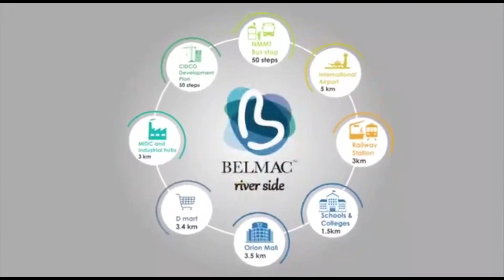Belmac Riverside Project Panvel | Sample Flat | New Project In Panvel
About Belmac Riverside
Belmac Riverside is not only set in a beautiful location, but it is also about 2 kilometers from Panvel Railway Station. With its close proximity to Navi Mumbai and Mumbai, Panvel is also only a short car ride away from renowned holiday locations such as Kalavantin Durg and Pandavkada Falls. Belmac Riverside appears to be a new world in and of itself, with 1,20,000 square feet of open space and three sides of open apartments. Furthermore, the scenic beauty and river touch benefits are certainly a visual pleasure at all times.
Configuration : 1BHK & 2BHKStatus : Sold OutYear Of Possession : 2020Maharera Number : P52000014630
Project Advantage

Connectivity
Khandeshwar 4 km | 20 min
Infrastructure
Mumbai Highway 1 km | 10 min
Orion Mall 5 km | 20 min
D.A.V. Public S. 5 km | 20 min
Panacea Hospital. 5 km | 20 min
MGM Institute o. 5 km | 20 min
Neighborhood
Sector 18 2 km | 15 min
Sector 12 2 km | 15 min
Sector 13 2 km | 15 min